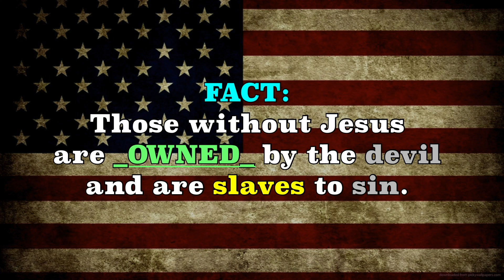CLIP - "SLAVES to Sin!"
What does it MEAN to live without Jesus?!? In this clip from Sunday's message, Pastor Randy shares with us the TRUTH from God's Word.